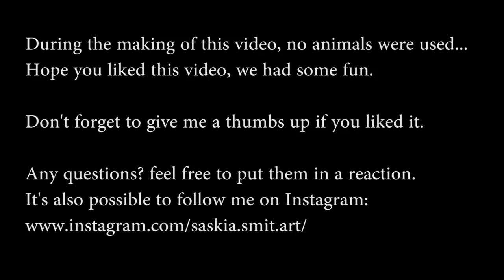#7 Acrylic pouring mixing a flipcup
Another one with the leftover paints from the previous video.
Trying to speak English and my parrots are talking as well LOL.